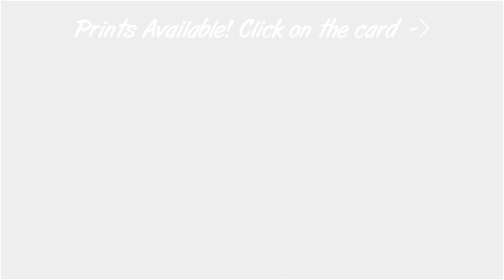Sneaker Art: Nike Paul George 2 PS4 w/ FREE Stencil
I also talk about the reason why I draw!